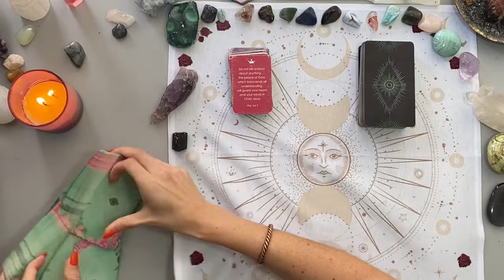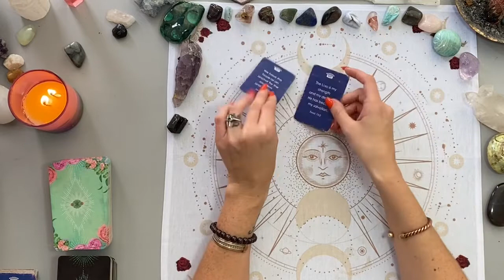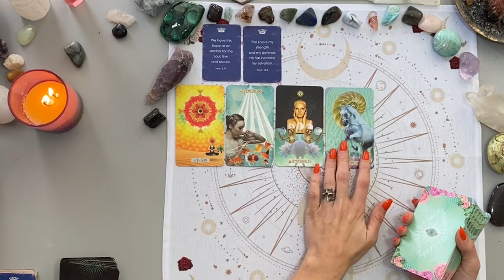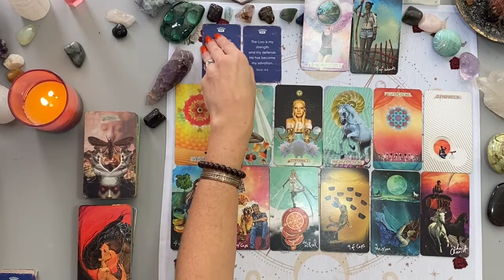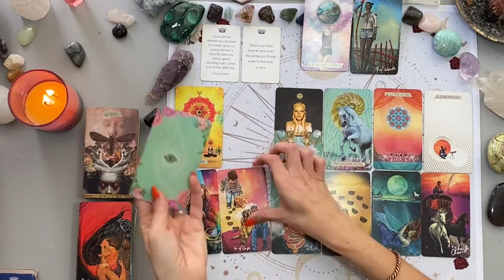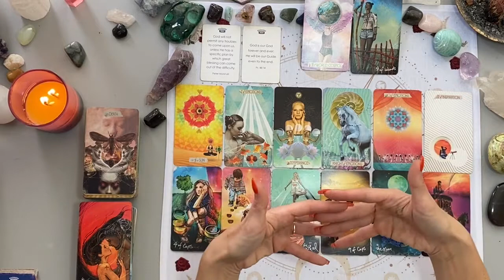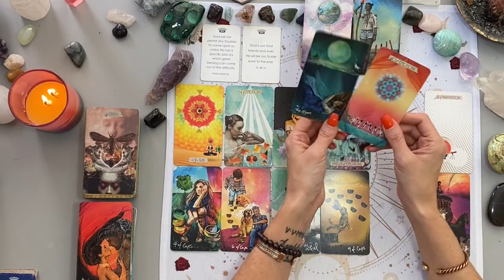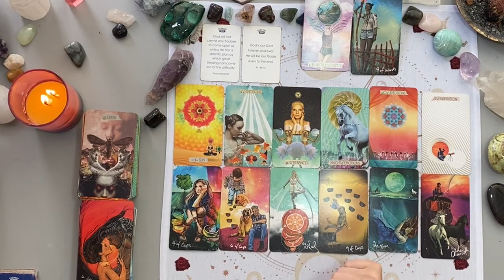ARIES ♈️- THE BIRTHING PROCESS 😬♥️ OCTOBER 2021 READING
Hi Aries 💗 Welcome to your October 2021 Reading!

 My name is Alexandra and I am a Taurus♉️, Sun ☀️ and Moon 🌝 , Cancer ♋️  Rising, and Aries ♈️ Venus. I am a Claircognizant Empath, Clairvoyant and Intuitive Healer. My gift is designed to help you work through karmic cycles and Soul lessons to help you elevate and ascend on this journey. I work with the Holy Spirit of the Most High. This reading may resonate for Aries Sun, Moon, Rising, and Venus placements.

**Please note that this is a GENERAL READING for a very large Collective!**  Some parts may resonate for you, and others may not. That is normal for this type of reading. If you would like a reading that is specific to YOUR situation please book a personal reading.

Thank you to each and every one of you that has donated to my channel. It is beyond appreciated and every donation goes towards new decks, OR materials to create my healing prayer candles.

Alexandra